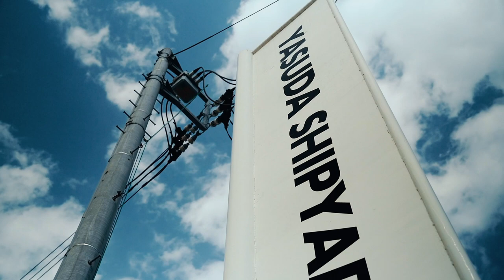Azimut Yachts Japan 〜Azimut 55s CherryBlossom〜 / アジムットヨットジャパン 〜Azimut 55s 桜〜 2021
Azimut Yachts Japan

by fanotech